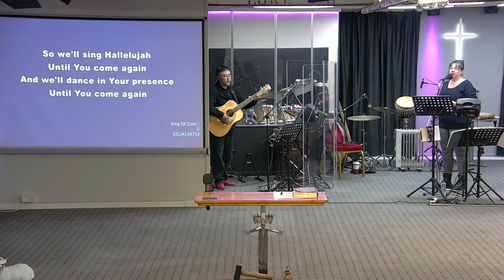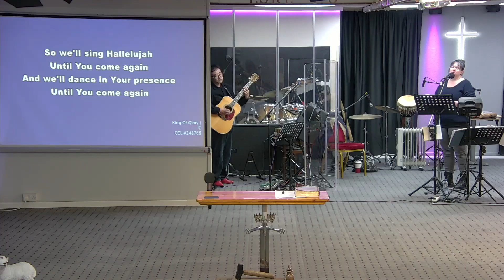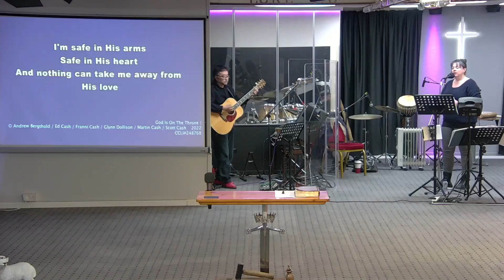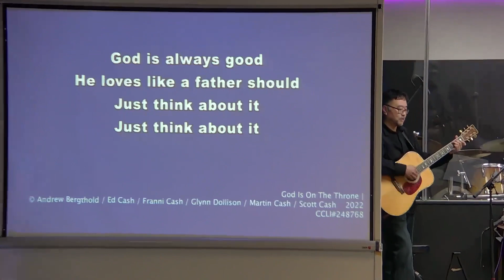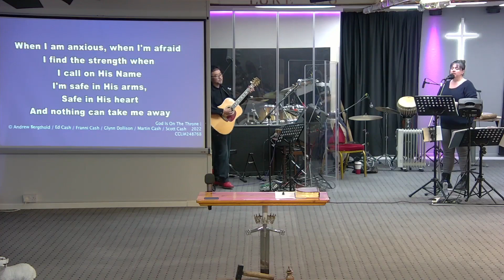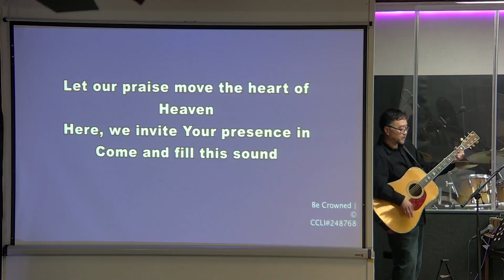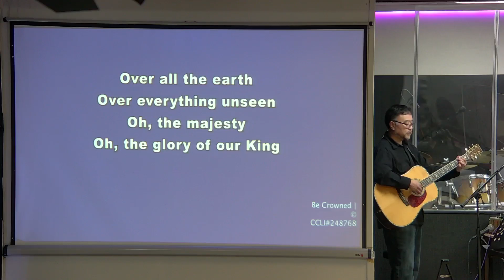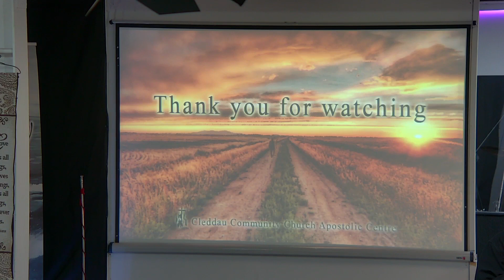[CCC] Sunday meeting 07/04/2024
Word by Goichi Hirata: “The Truth about GRACE”